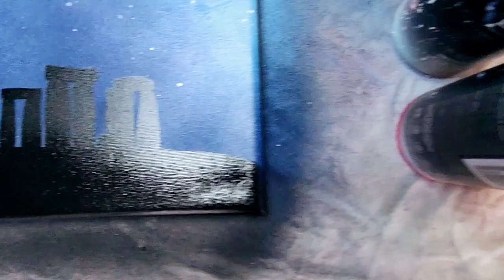Did i just paint one of wonders of the world?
Hey guys! Have you seen the wonders of the world? Did I just paint one of wonders of the world? today we are painting Stonehenge. Sit back and enjoy

Prints are now available. If you would like to own a print, check out the below.
Check out my affilate links below and  try spray paint art for yourself

I have an AfmanCreations Shop shop that has some works on it, but I do offer custom painting if requested. I hope you enjoy the video and stop by the channel and check out the rest.